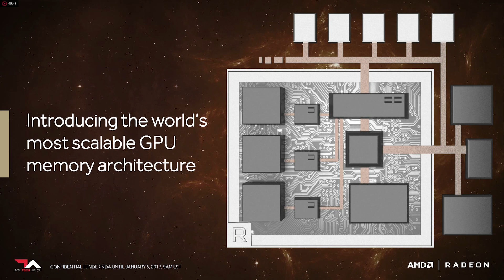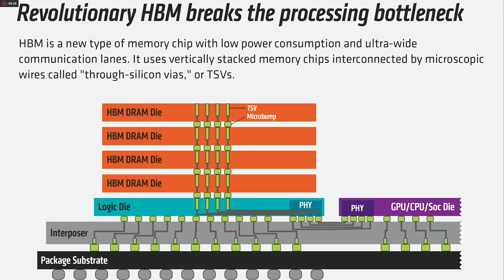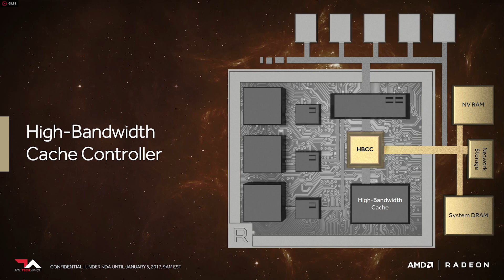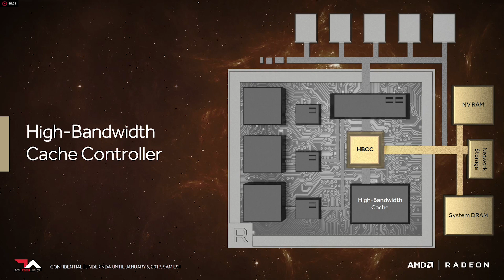Tudo sobre VEGA Parte II: Memória e Cache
Saiba as inovações de memória e cache na nova arquitetura VEGA! Tudo oficial! Nada de especulações! Análise esmiuçada para quem quer efetivamente entender o funcionamento da nova arquitetura.